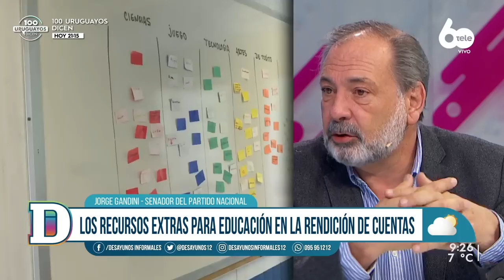La reunión con Lacalle Pou por la rendición de cuentas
El presidente de la República, Luis Lacalle Pou, se reunió ayer en la residencia Suárez con los senadores y diputados del Partido Nacional para hablar sobre la Rendición de Cuentas, que debe ser entregada antes del 30 de este mes. Los temas prioritarios, según dijo el senador Jorge Gandini tras el encuentro, serán la educación –para financiar la reforma–, la seguridad, la ciencia y la tecnología, y el ajuste de los salarios públicos. En este contexto, Gandini manifestó que "hay una recaudación mejor que el año pasado y eso permite un espacio fiscal" para la rendición de cuentas"